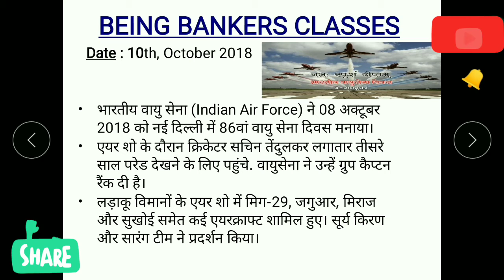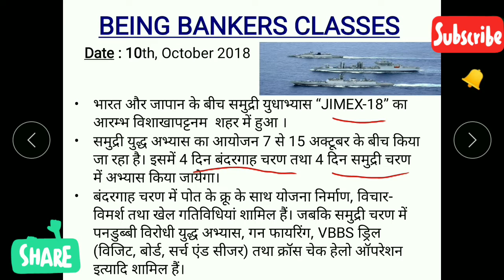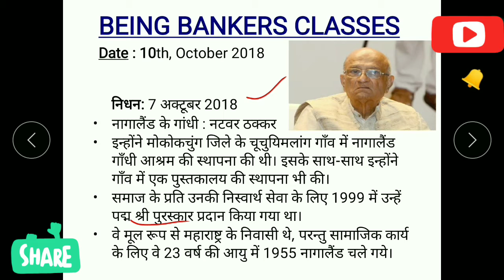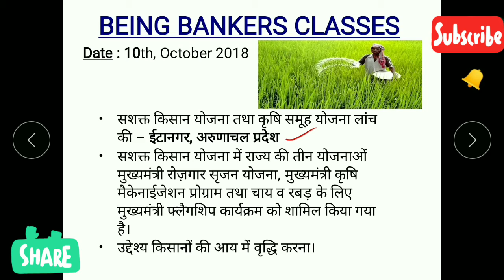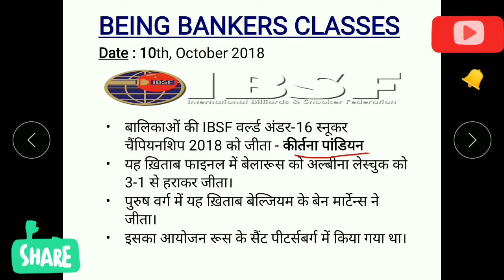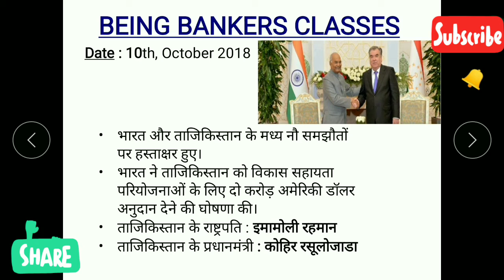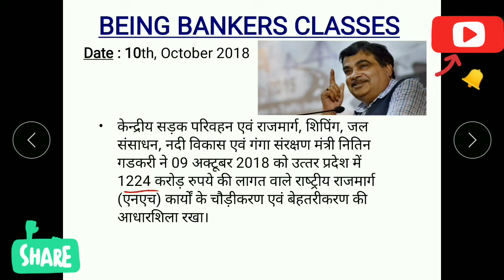CurrentAffairsinHindi 10 October 2018 Current Affairs | Daily Current Affairs | News Updates